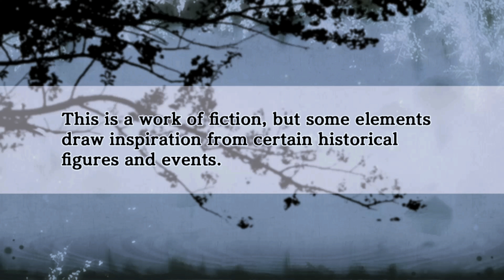HAKUOKI STORIES OF THE SHINSENGUMI IN 2024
This choose-your-own-adventure-style game offers players a chance to choose one of six possible love interests. Playing through the main game unlocks the "Stories of the Shinsengumi": Several additional events that add roughly 20 hours of content
Playing through "Stories of the Shinsengumi" can also unlock more content, including a series of short stories written specifically for this game about the Hakuoki cast in a modern-day Japanese high school
Download Hakuoki 's massive art gallery archives and view your favorite characters in a variety of outfits available as DLC. If you're desperate for more adventures, there will be DLC side stories to scratch that itch as well